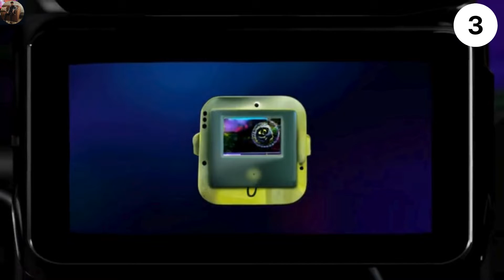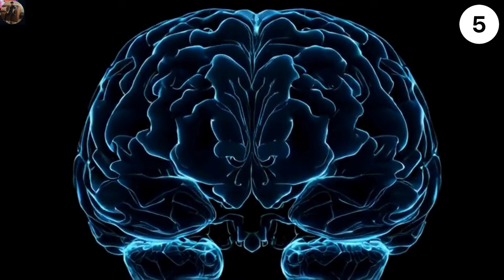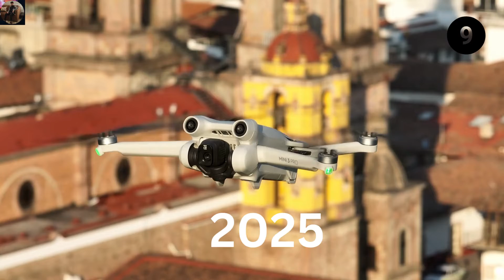"15 Mind-Blowing Gadgets Coming by 2028".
"Discover the Future of Tech!

Get ready for 15 MIND-BLOWING GADGETS that will revolutionise your life by 2028!

Augmented Reality Glasses | Foldable & Rollable Devices | AI-Powered Wearables | Brain-Computer Interfaces | Holographic Displays
| Self-Healing Electronics | Smart Contact Lenses | Advanced Drones | Robotic Companions | Next-Gen Gaming Consoles
| Quantum Computing | Smart Fabrics & Clothing | Energy-Harvesting Devices | Immersive VR Headsets